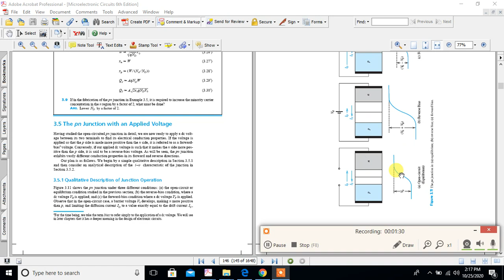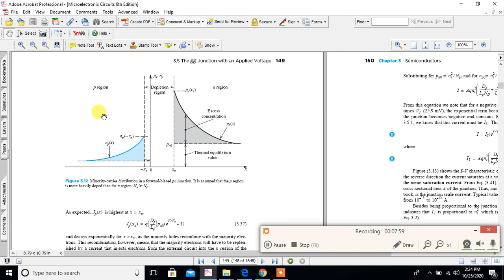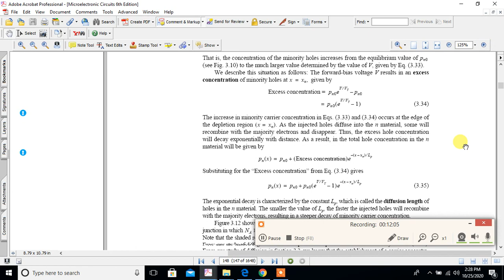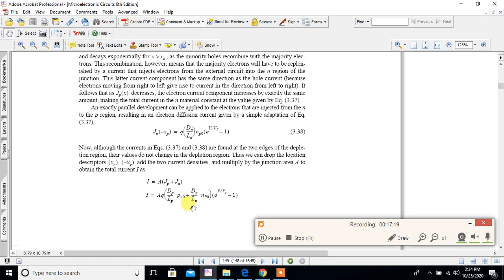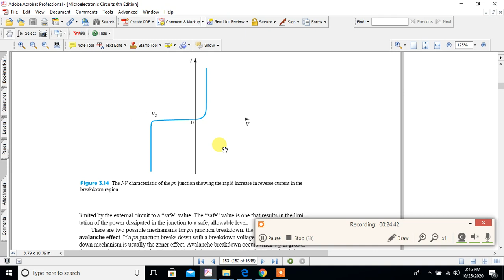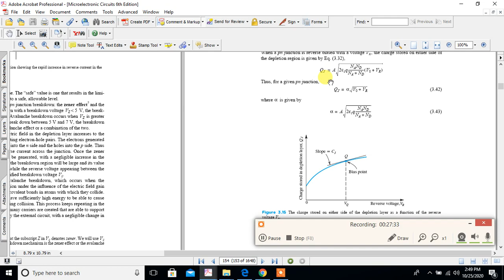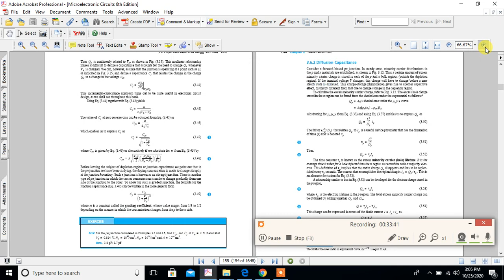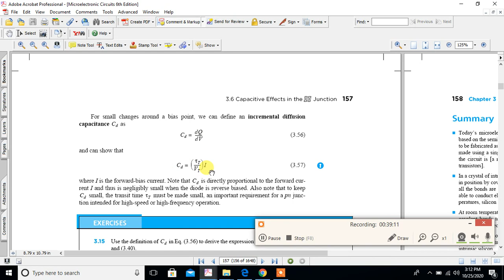Drift and Diffusion Currents in Forward-Biased PN-Junctions, Capacitive Effects in PN-Junction